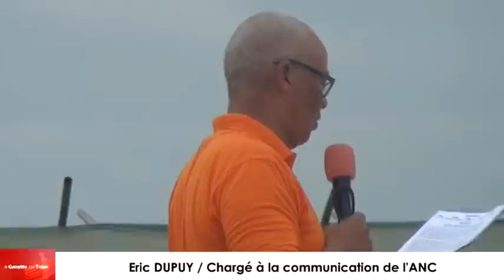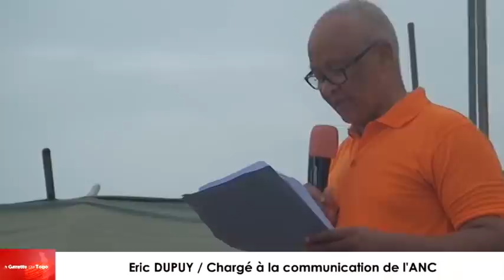Eric DUPUY : " Un pays qui assassine ses enfants, est un pays malade"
Le chargé à la Communication de l'Alliance Nationale pour le Changement (ANC), Eric DUPUY au cours du meeting qui a eu lieu à la suite de la marche de protestation le samedi 11 mars 2017. " Un pays qui assassine ses enfants,  est un pays malade", s'est indigné Eric DUPUY.